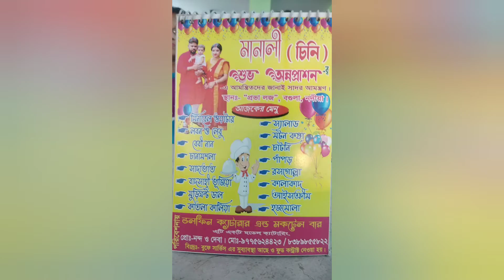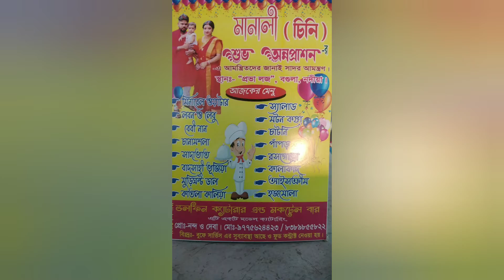Toris baby rice ceremony 🎑🎑